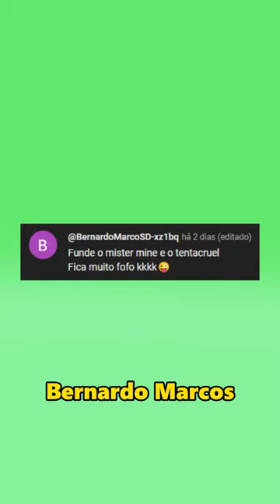À fusão do benio 💪